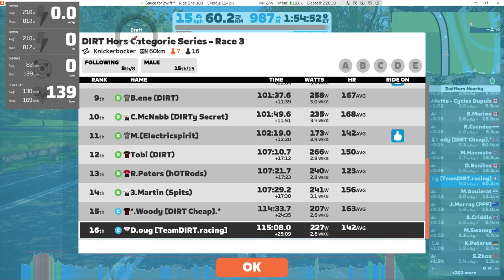1.3: Stairways to Heaven